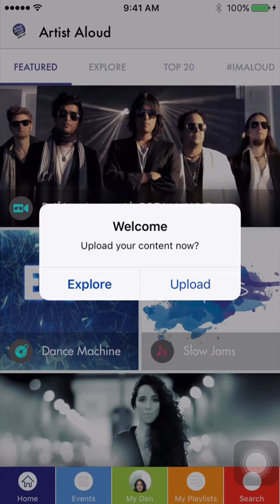Artist Aloud | The App Guide | Recover Password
Artist Aloud - The App, an initiative pioneered by Hungama Digital Media Entertainment Private Ltd., is a digital media, distribution and talent management platform for talent and independent content across the globe. The main objective of the App is to be a freely accessible platform for independent artists to showcase their talent and create visibility for themselves as an artist with the complete freedom of expression and us playing the role of a curator handpicking the best to the fans.

What happens if you forgot your password? Here’s how you recover it:
1. Press ‘Forgot Password’
4. Login using your new password

We are right at the palm of your hands! Get the App on your phone: